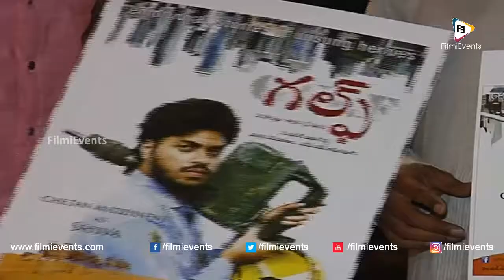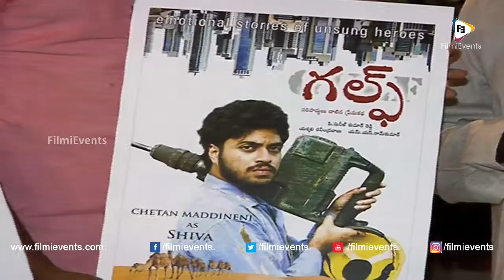Nani Launched Gulf Movie First Look || Latest Telugu Movie - Chetan , Dimple,Pujitha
Watch Nani Launched Gulf Movie First Look || Latest Telugu Movie - Chetan , Dimple,Pujitha